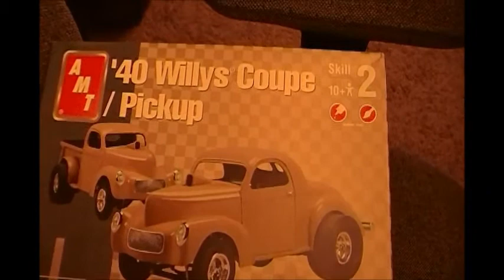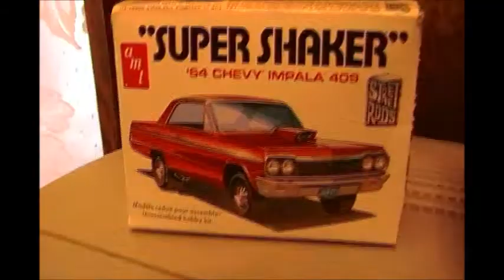'64 CHEVY "SUPER SHAKER" - Went with higher stance & slotted rims.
Different Rims & Tires.

Song: Rebel Rouser
Album: Greatest Hits 1957